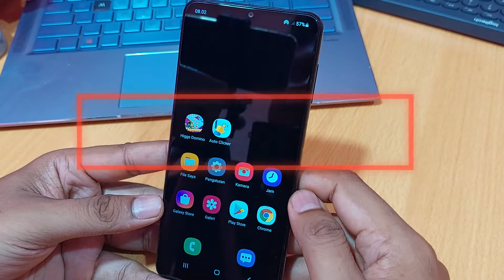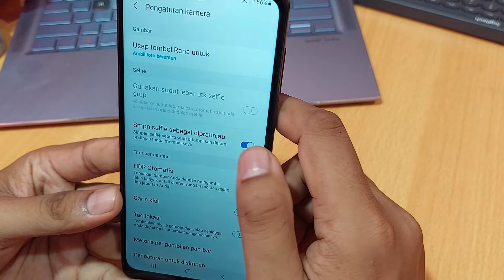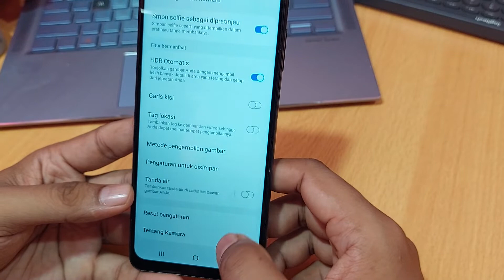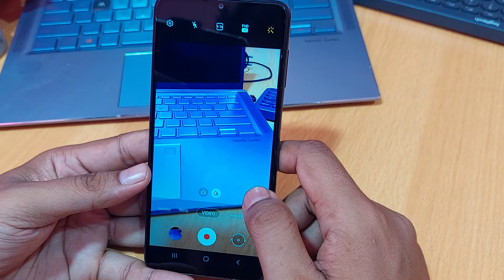Cara menggunakan kamera samsung A12 dan A22